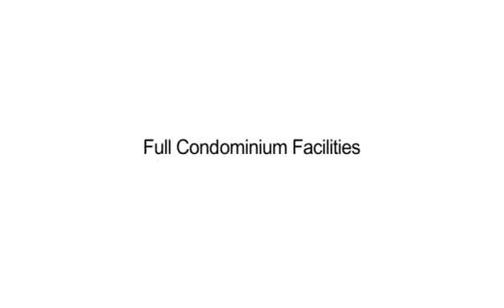The Laurels At Cairnhill Road // Freehold Luxury Development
The Laurels @ Cairnhill Road is a freehold condominium development located at 38 Cairnhill Road, Singapore 229658, in District 09, minutes walk to Somerset MRT Station and the Orchard Road shopping district. Completed in 2009, it comprises a total of 250 units. The Laurels @ Cairnhill Road is close to the famous Newton Hawker Centre and Fort Canning Park.

Ken Wee
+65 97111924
Your Singapore Real Estate Agent